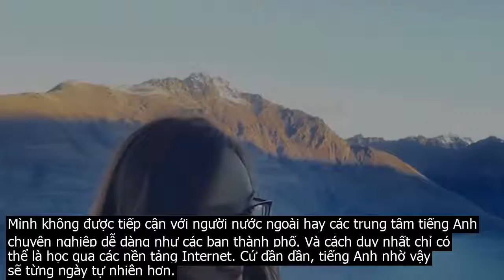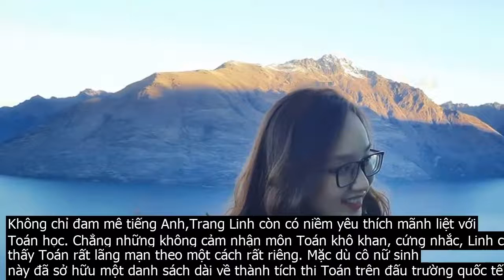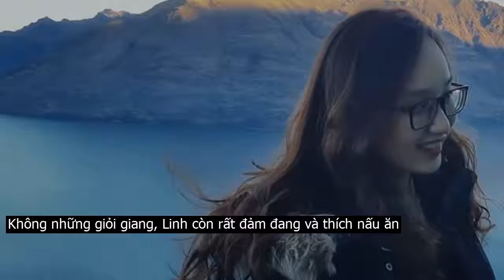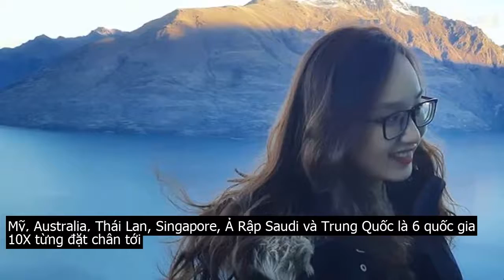Thế hệ hot girl 10x mặt xinh, học đỉnh: IELTS 8.5, đi nước ngoài như ‘cơm bữa’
Không chỉ xinh đẹp, tài năng, những thiếu nữ thế hệ 10x này còn khiến không ít người phải trầm trồ, ngưỡng mộ bởi thành tích học tập đáng nể.Năm 2019 sắp qua đi, thế hệ 9x đời đầu giờ cũng sắp bước sang 30 tuổi. Những cô bé, cậu bé 10x ngày nào giờ cũng đã thành sinh viên năm nhất, năm hai Đại học. Năm 2019 chứng kiến nhiều sự đổi thay ngoạn mục của thế hệ trẻ khi Việt Nam dần chứng tỏ được vị thế trên trường Quốc tế với loạt thành tích khủng từ các du học sinh xuất sắc hay các cuộc thi Olympic,…Nhiều người nói vui rằng  Thời của 10X đến rồi. Câu nói đó cũng là kỳ vọng của nhiều người về một thế hệ 2000 hiện đại, xinh đẹp và giỏi giang. Như những cô nàng dưới đây là ví dụ, không chỉ xinh xắn, tài năng mà còn thông thạo ngoại ngữ. Đây chính là những hot girl điển hình cho thế hệ chuyển giao thiên niên kỷ.Đỗ Phương Thanh  nữ sinh miền núi nói tiếng Anh như gióĐỗ Phương Thanh sinh năm 2000, hiện đang là sinh viên năm 2 Đại học Ngoại thương. Sinh ra và lớn lên từ vùng quê nghèo tỉnh Hòa Bình, Phương Thanh khiến nhiều người ngưỡng mộ bởi ý chí và thành tích học tập đáng nể.Nữ sinh Đại học Ngoại thương cũng từng gây nhiều ấn tượng khi tham gia vô số các cuộc thi tiếng Anh lớn nhỏ khác nhau như  giải Bạc IOE quốc gia, giải vàng OTE tỉnh, Shortlist học bổng FUV, giải hoa Trạng Nguyên cho điểm thi đại học top tỉnh Hòa Bình  26,2 điểm khối D ,…Cô bạn còn là đại diện tỉnh Hòa Bình tham gia dự án One Country, One Book của đại sứ quán Mỹ và năm 2018 đã đăng quang quán quân cuộc thi tìm hiểu về văn hóa New Zealand – My Future New Zealand sau khi vượt qua hơn 40.000 thí sinh trên toàn quốc.Giải thưởng cho quán quân cuộc thi là chuyến đi 7 ngày đến New Zealand, tham quan trường Đại học Otago vào tháng 8 . 2019Dù sinh ra ở miền núi với điều kiện tiếp xúc với ngôn ngữ thứ 2 khó khăn nhưng Thanh luôn tìm cách khắc phục. Cô bạn luôn cô gắng học tiếng Anh mọi lúc có thể và luôn xem tiếng Anh là môn ngôn ngữ, học để biết, học để khám phá chứ không chỉ phục vụ mục đích thi cử.Mình không được tiếp cận với người nước ngoài hay các trung tâm tiếng Anh chuyên nghiệp dễ dàng như các bạn thành phố. Và cách duy nhất chỉ có thể là học qua các nền tảng Internet. Cứ dần dần, tiếng Anh nhờ vậy sẽ từng ngày tự nhiên hơn.Hơn tất cả, để học được tiếng Anh bạn cần sự chăm chỉ và cần cù, hãy coi tiếng Anh như là môn ngôn ngữ, học ngôn ngữ chứ không phải là học để thi cử. – Thanh chia sẻ.Trong tương lai, Phương Thanh sẽ cố hoàn thành việc học trên trường và tiếp tục thử thách bản thân trong nhiều lĩnh vực khác ngoài chuyên ngành mà mình đang theo học.Đỗ Phương Thanh đại diện cho lớp trẻ thế hệ 10x  tự tin, năng động, không ngại bước ra khỏi vùng an toànVũ Nam Trang Linh  Đại sứ trường Ams 2018Trang Linh tên đầy đủ là Vũ Nam Trang Linh, sinh năm 2002, hiện là học sinh lớp 11 Toán 1, trường THPT Chuyên Hà Nội – Amsterdam. Tuy mới chỉ học lớp 11 nhưng Linh đã sở hữu bảng thành tích nhiều người mong ước  HCV kỳ thi Toán học trẻ Quốc tế IMC tại Singapore 2015, năm HCB cá nhân kỳ thi IYMC Interna tại Ấn Độ 2016, HCV Lãnh đạo trẻ châu Á tại Singapore 2018, đăng quang đại sứ THPT Chuyên Hà Nội – Amsterdam 2018,…Trang Linh xuất sắc giành HCV Lãnh đạo trẻ châu Á tại Singapore.Không chỉ đam mê tiếng Anh,Trang Linh còn có niềm yêu thích mãnh liệt với Toán học. Chẳng những không cảm nhận môn Toán khô khan, cứng nhắc, Linh còn thấy Toán rất lãng mạn theo một cách rất riêng. Mặc dù cô nữ sinh này đã sở hữu một danh sách dài về thành tích thi Toán trên đấu trường quốc tế mà nhiều người mơ ước, nhưng Linh lại rất khiêm tốn và cô bạn luôn chịu khó quan sát, học hỏi những người xung quanh.Trang Linh chia sẻ, cô bạn ước mơ sẽ có cơ hội được trải nghiệm nền giáo dục và cuộc sống ở Mỹ. Tương lai xa hơn sẽ trở thành một giảng viên đứng trên bục giảng và truyền cảm hứng cho những thế hệ sau.Không những giỏi giang, Linh còn rất đảm đang và thích nấu ănTrịnh Phương Linh  tiểu thư Hà Thành giỏi tiếng Anh, từng đến 6 quốc giaTrịnh Phương Linh, 16 tuổi, nữ sinh trường THCS  and  THPT Nguyễn Siêu  Hà Nội  được bạn bè gọi với danh xưng hot girl vì cô nàng gần như toàn diện về mọi mặt. Linh đang theo học chương trình trung học quốc tế IGCSE, 5 môn bằng tiếng Anh gồm English  Tiếng Anh , Maths  Toán , Enterprise  Doanh nghiệp , Global  Toàn cầu  và Travel  and  Tourism  Du lịch .Linh từng gây bão bởi bài thuyết trình rất trôi chảy và phản biện cực sắc sảo bằng tiếng Anh trước giáo viên dạy bộ môn Enterprise  Doanh nghiệp  và về Bitcoin bằng tiếng Anh vào năm lớp 9.Trịnh Phương Linh được bạn bè ở trường Nguyễn Siêu gán cho danh xưng hot girl vì xinh đẹp, học giỏiBên cạnh học tốt tiếng Anh, Phương Linh cũng theo học tiếng Trung. 10X lý giải quyết định học tiếng Trung xuất phát từ lần cô bạn được đi theo cha trong chuyến công tác tại đất